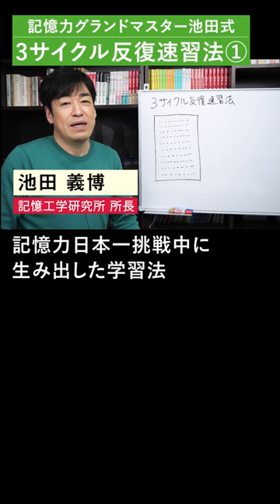池田式「脳にまかせる勉強法」記憶力日本一挑戦中に生み出した学習法／3サイクル反復速習法①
A4・1枚記憶法